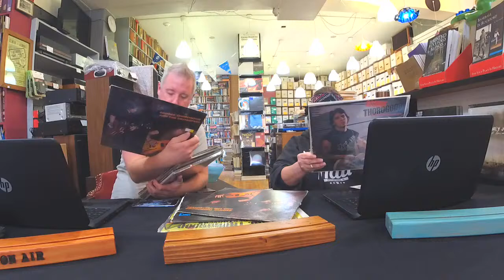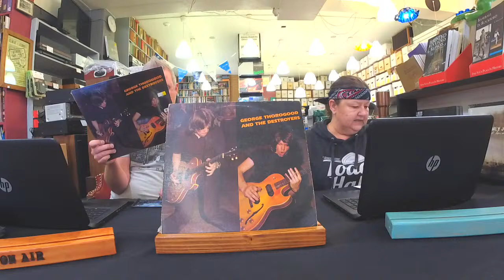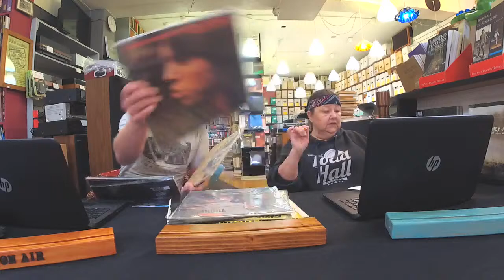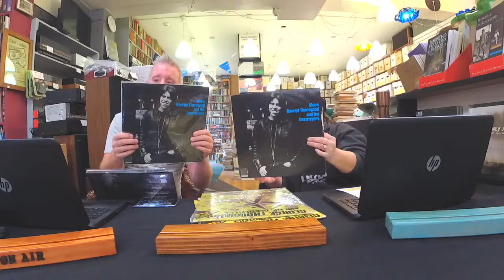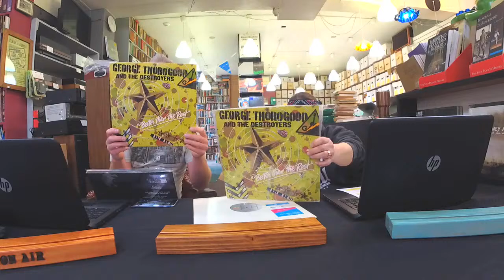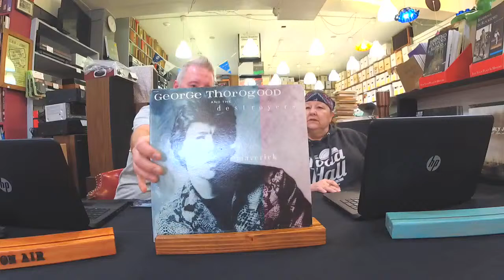George Thorogood, Concert Dvds, Cassettes. All on the Toad Hall Morning Show. 5/18/21